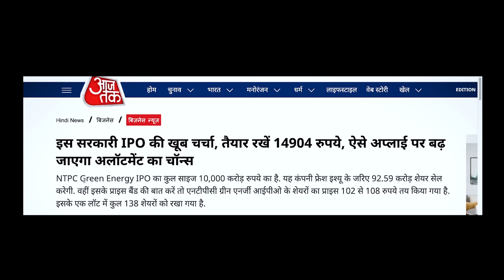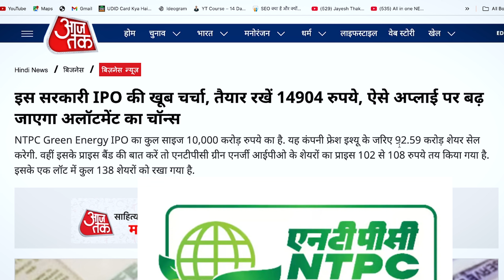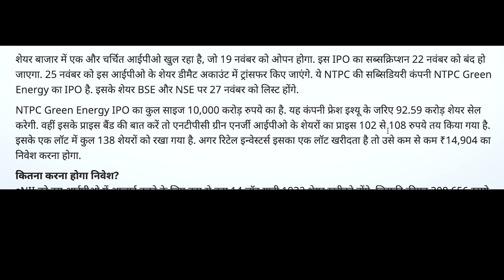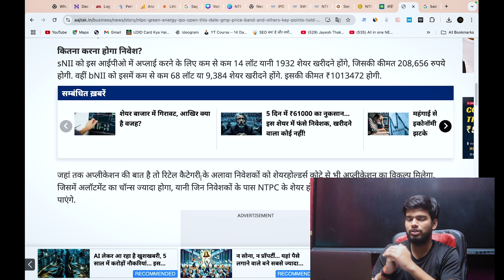HOW TO GET NTPC IPO ALLOTMENT | NTPC IPO Allotment Chances | NTPC GREEN ENERGY IPO SHAREHOLDER QUOTA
suzlon energy , waaree energy ipo , bajaj finnace , hdb finnace ipo,